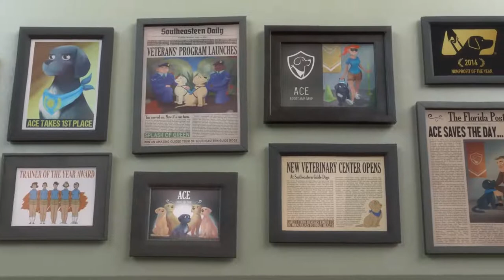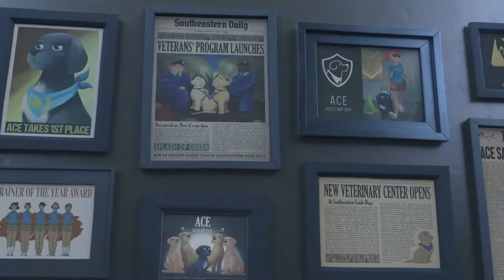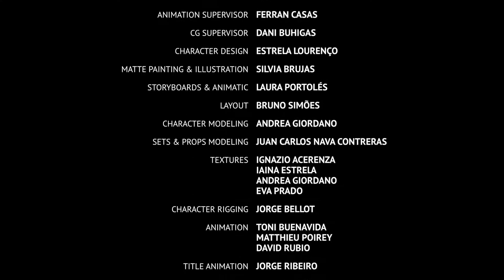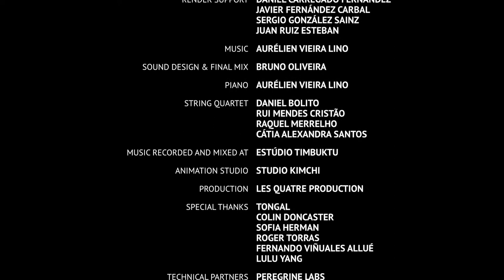South eastern guide dogs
Dog’s heroics will make you cry! Click here for the audio description for the visually impaired “Pip” animated short film presented by Southeastern Guide Dogs -- A heartwarming tale for underdogs everywhere, Pip is the story of a small dog with a big dream—to become a Southeastern Guide Dog.
Does she have what it takes? Tag us on Facebook: @SoutheasternGuideDogs Tag us on Twitter and Instagram: @SEGuideDogs Include the Hashtags: Pip PipFilm SEGuideDogs SoutheasternGuideDogs Find out more Film made possible by Gary and Melody Johnson.